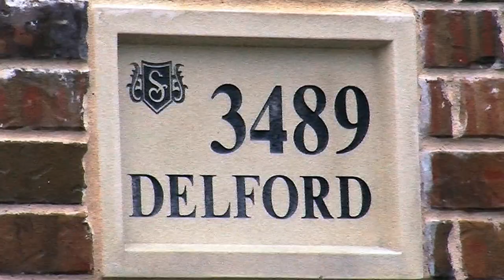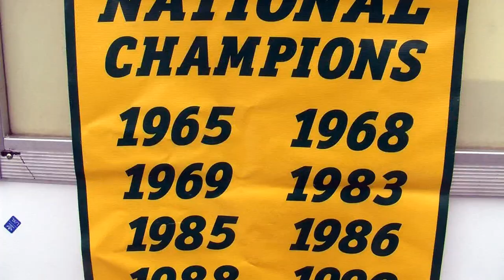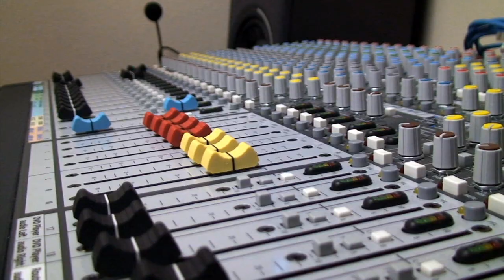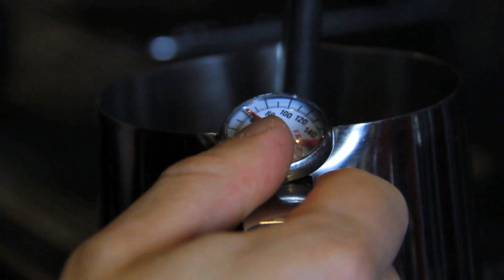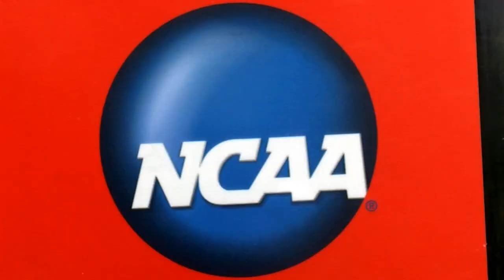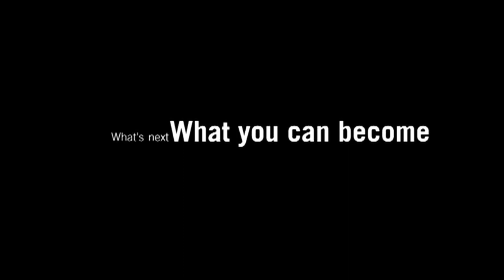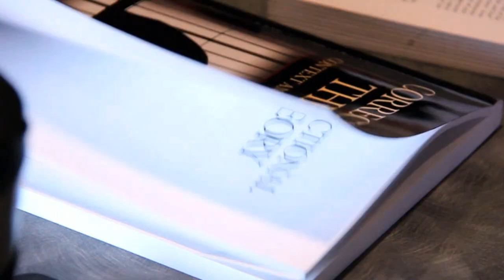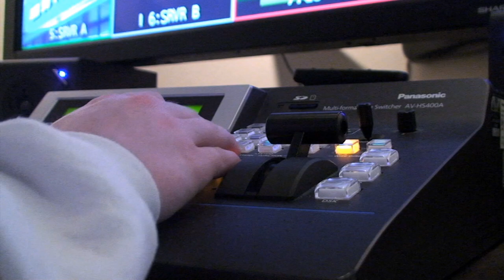2013 FCS National Championship Preview Show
'SU TV News' Ryan Nelson and Sports Director Jake Tschida bring you all the action from Frisco, TX and break down the championship rematch between North Dakota State University and Sam Houston State University from FC Dallas Stadium.